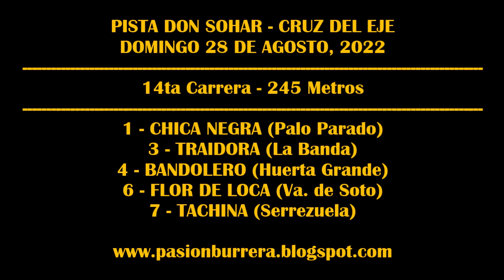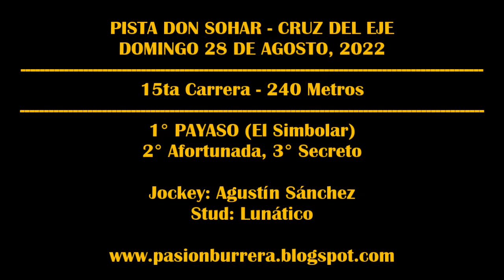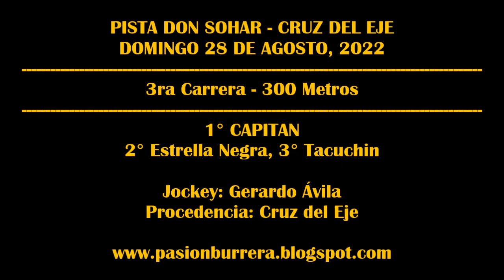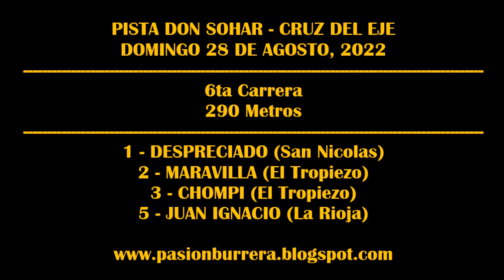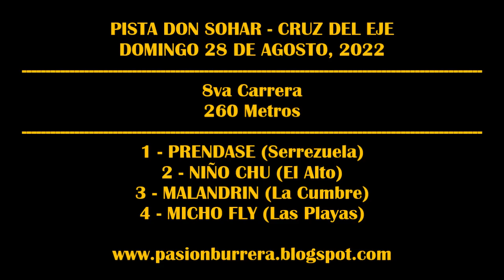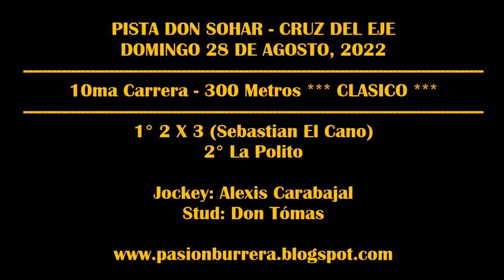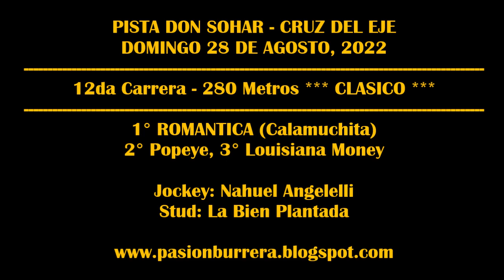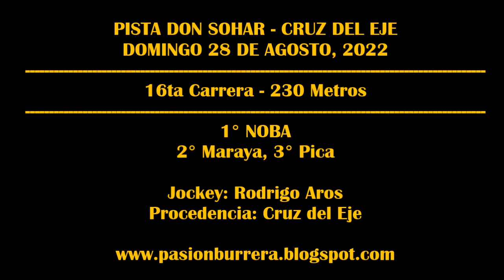REUNIÓN PISTA DON SOHAR - CRUZ DEL EJE (28-08-2022)